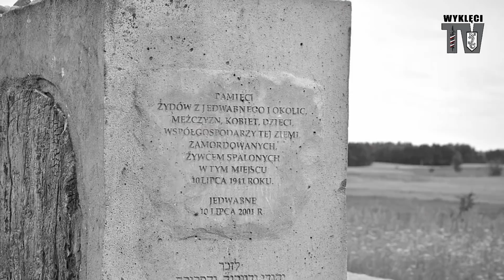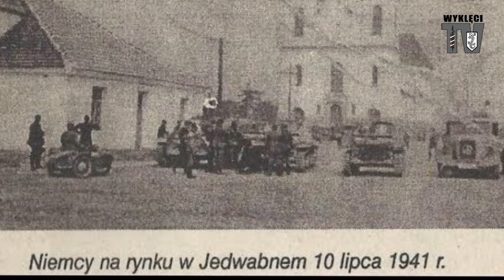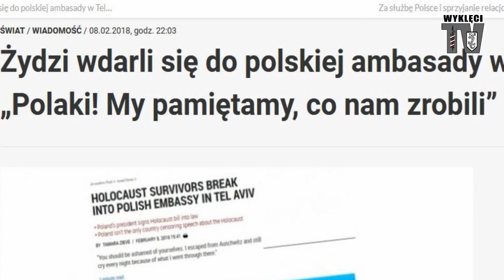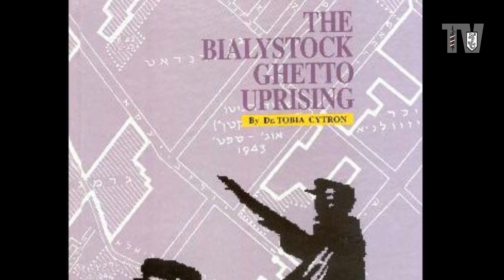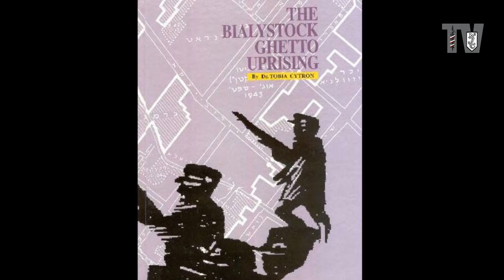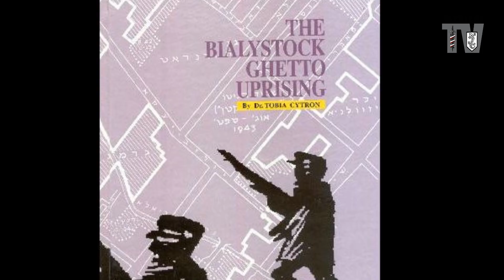Leszek Żebrowski – jeszcze raz Jedwabne!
Dlaczego nie będzie ekshumacji w Jedwabnem? Czy nie ma innej możliwości rzetelnego śledztwa? Jest. Leszek Żebrowski jeszcze raz o Jedwabnem. Uwaga! Zdjęcie Jedwabnego, wykorzystane w tekście, ma nieprawdziwy opis. Zostało zrobione we wrześniu 1939 r.